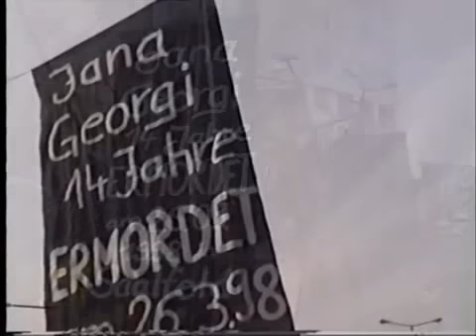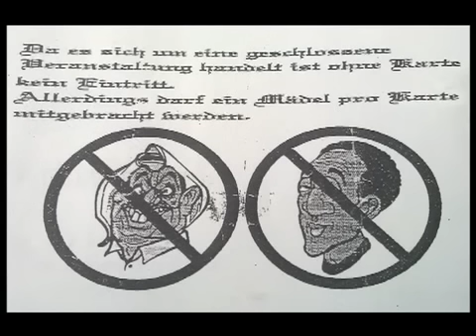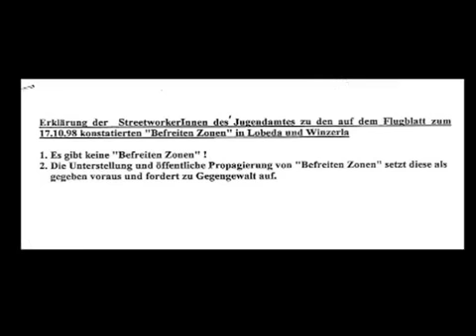Sie kamen von hier - Die NSU-Mörder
Am 13.Oktober 2012 fand in Jena die Tagung des Runden Tisches für Demokratie statt. Unter dem Motto 'Sie kamen von hier' befassten sich Akteure der Zivilgesellschaft und Antifa, Experten und Personen der Stadt Jena mit Geschehnissen und Versäumnissen im Umgang mit der Neonaziszene in den 90er Jahren.

Die Videogruppe der JG-Stadtmitte unterstützte diese Konferenz mit drei 10minütigen Videobeiträgen, welche zur Einleitung der Konferenz, der Workshops und der abschließenden Podiumsdiskussion liefen. Bei den Videos ging es der Videogruppe dabei nicht darum eine historisch exakte Wirklichkeit in den 90er Jahren in Jena darzustellen, sondern mit der Darstellung der Empfindungen und Aussagen der damaligen Akteure ein Bild zu schaffen und einen Einstieg in die später anstehenden Themen zu schaffen. Teilweise wurden diese Einleitungen mit Videomaterial aus den 90er Jahren unterlegt.

Musik von Kärtsy Hatakka & Kimmo Kajasto